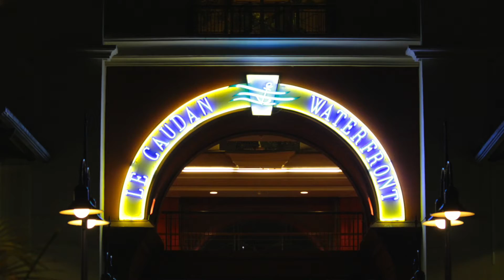Caudan Waterfront, Allée Des Artistes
06 May 2014, Port Louis Mauritius